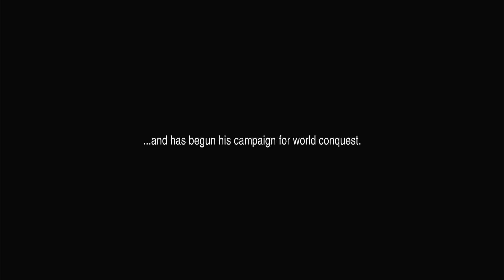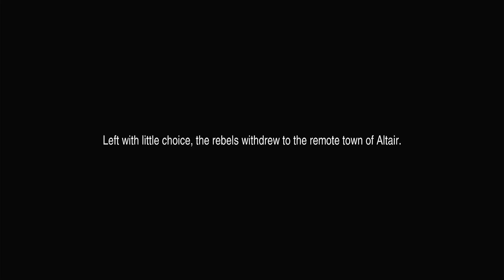FINAL FANTASY II part 1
We join Firion, Maria and Guy as they join the rebel army lead by princess Hilda, and fight against the evil Emperor of Palamecia. We pretty much level up a bit, and talk to a dying Scott and hid back to Hilda.